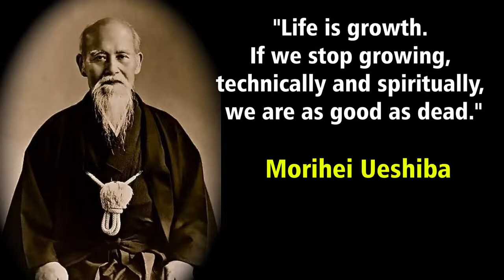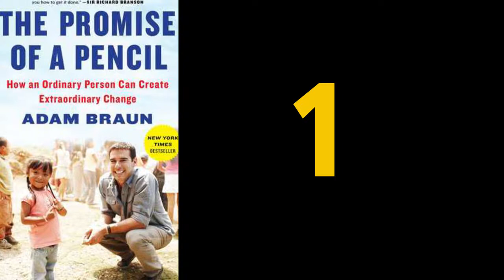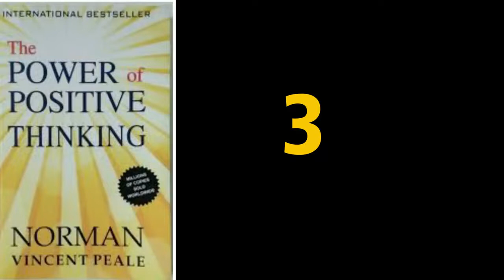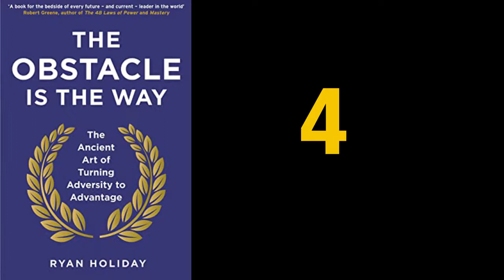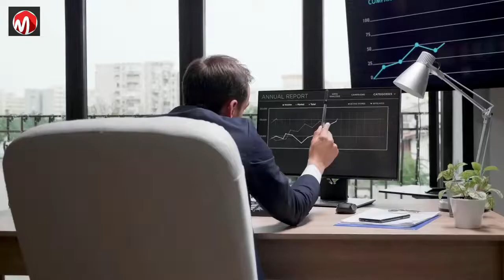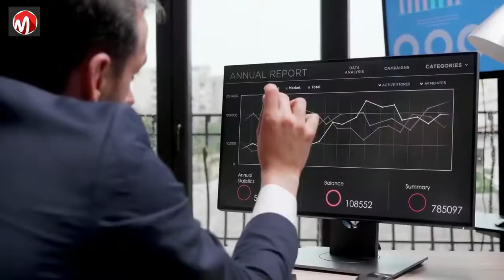10 Best Personal Development Books to Skyrocket your Success